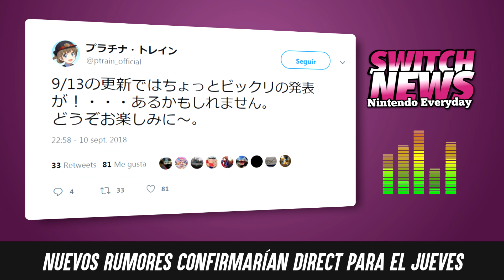¡No que no! El Jueves sí habría Nintendo Direct!!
Hoy en este flash informativo de Switch News hablamos sobre el Nintendo Direct del próximo Jueves 13 de Septiembre (13.09.18.), nuevos rumores practicamente confirmarían el nuevo Direct para esa fecha ¡Aquí te contamos todos los detalles!